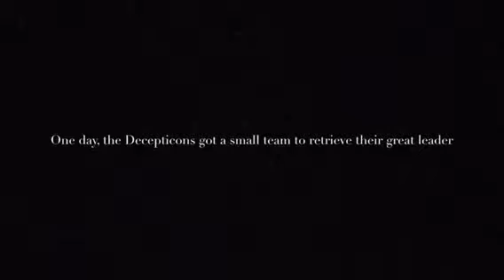Optimus Prime vs. Megatron Part 2: Megatron’s Revenge